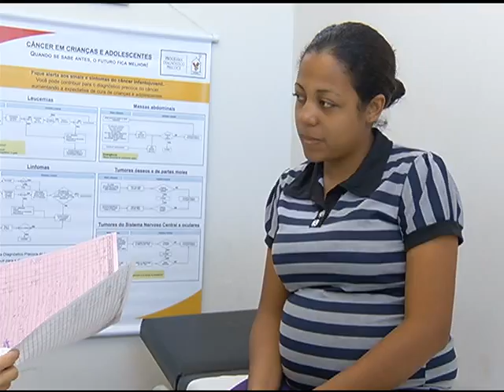TV UP / UP NOTÍCIAS - Dia da Gestante no Posto do Bairro Guarani (26/04/2013)